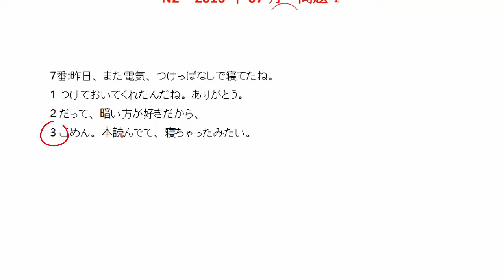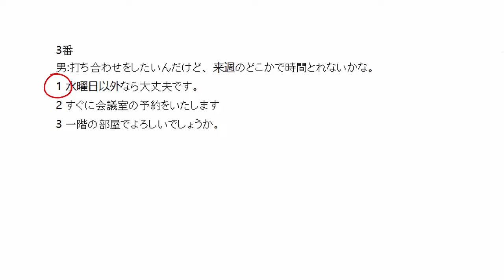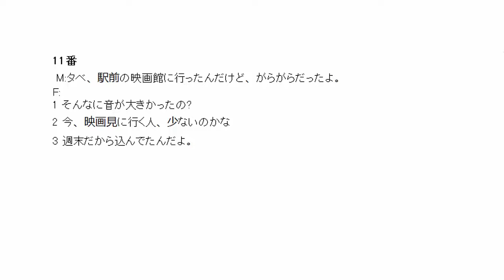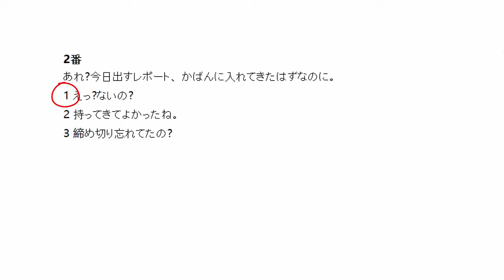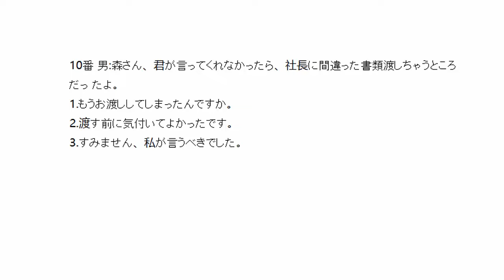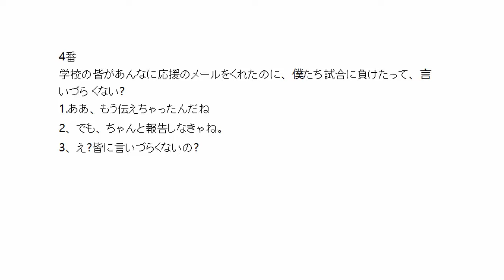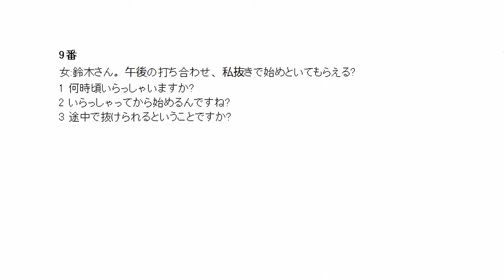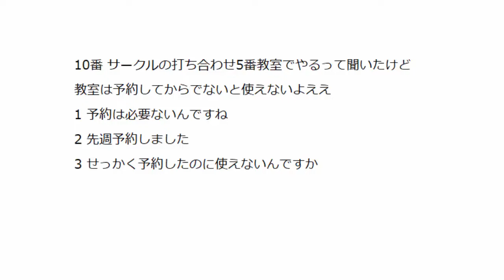[N2 聴解] Tổng Hợp Đề N2 2010-2020 問題4 - Choukai N2 With Script & Answer #4 - Luyện Nghe N2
Mình tổng hợp lại đề thi của các năm vào thành 1 video, mọi người nghe cho quen giọng và nắm bắt được xu hướng đề nhé. Bộ này là đề nghe JLPT N2 từ 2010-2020 bản đẹp phần 問題4

- Ngân hàng Vietin Bank:
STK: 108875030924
DAO THI THEM

00:00 N2 - 07/2010 問題 4
07:28 N2 - 07/2011 問題 4
14:12 N2 - 12/2011 問題 4
21:26 N2 - 07/2012 問題 4
27:40 N2 - 12/2012 問題 4
31:11 N2 - 07/2013 問題 4
42:55 N2 - 12/2013 問題 4
50:19 N2 - 07/2014 問題 4
58:06 N2 - 12/2014 問題 4
1:05:45 N2 - 07/2015 問題 4
1:13:34 N2 - 12/2015 問題 4
1:21:09 N2 - 07/2016 問題 4
1:29:07 N2 - 12/2016 問題 4
1:36:48 N2 - 07/2017 問題 4
1:44:53 N2 - 12/2017 問題 4
1:52:45 N2 - 07/2018 問題 4
1:59:47 N2 - 12/2018 問題 4
2:06:38 N2 - 07/2019 問題 4
2:13:56 N2 - 12/2020 問題 4

*Mình tổng hợp các nội dung hiện có ở trên kênh để mọi người tiện theo dõi hơn ạ.↓↓↓*
*③ N4*
▶️ (JLPT N4 - 12/2020) Đề Thi Nghe Tiếng Nhật JLPT N4 2020 Listening Full Script + Đáp Án ( Answer)
Nghe hiểu luôn
japanese listening practice
japanese practice
japanese listening
learn japanese
japanese language proficiency test
Tổng Hợp Đề Thi Nghe JLPT N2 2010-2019
Listening N3 With Script & Answer
Tổng Hợp Đề Chính Thức N2
 Listening N2 With Script & Answer
N2 聴解 trọn bộ
nghe n2,
luyện nghe n2,
luyen nghe n2,
nghe n2 có đáp án,
luyện nghe n2 mỗi ngày,
nghe từ vựng n2,
đề nghe n2,
nghe jlpt n2,
nghe n2 có script,
nghe hiểu n2,
luyện nghe n2 có đáp án,
jlpt n2,
n2 jlpt,
jlpt n2 2020,
n2 test online,
jlpt n2 test online,
jlpt n2 2019,
n2 jlpt 2020,
test jlpt n2,
jlpt n2 listening 2020